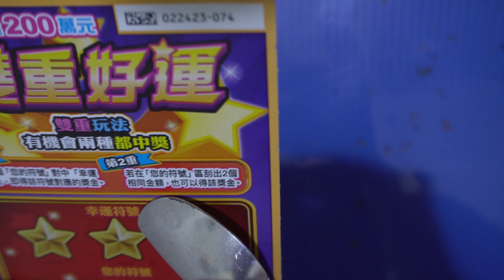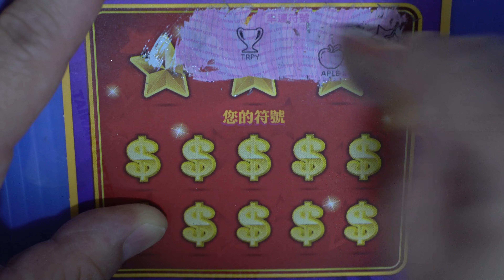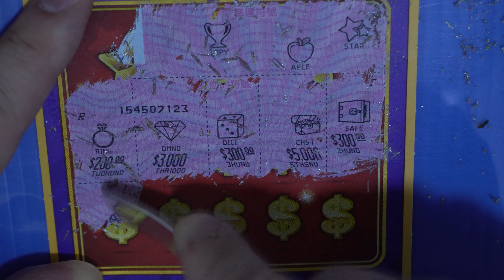[刮刮樂] 雙重好運刮刮樂尾數74號 [公益][彩券][雙重好運][2022刮刮樂][Lottery][宝くじ][ロッタリー][Scratch][スクラッチ][즉석복권]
發哥開獎

主題：雙重好運
售    價：每張新臺幣200元
發行數量：3,570,000張
上市日：111年4月7日
下市日：111年10月7日
兌獎截止日：112年1月10日
總中獎率：36.4%

彩券特色：
頭獎200萬元4個
雙重玩法有機會兩種都中獎

玩法說明：
第1重 任一個「您的符號」對中「幸運符號」，即得該符號對應的獎金。
第2重 若在「您的符號」區刮出2個相同金額，也可以得該獎金。